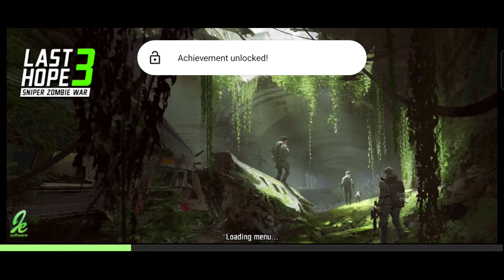Last Hope 3: Sniper Zombie War Gameplay Walkthrough (Android, iOS) | ROXPLAY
Are you ready for a nonstop action-packed zombie shooting FPS game? With easy controls and fast paced action, hunting and fighting zombies has never been more fun!

Last Hope 3 is an offline game with realistic 3D graphics. Experience a thrilling and fun story campaign. Use your sniper rifle to assassinate your dead targets and survive dangerous boss fights with your assault weapon.

[ Game Modes ]
- Story: Help the survivors to rebuild the city and save the world from horror.
- Sniper: Become a deadly assassin. Assassinate targets from far distances.
- Contracts: Can you take out an invasion of infected zombies in time?
- Defense: Survive the zombie horde in first person. Kill endless waves of zombies.

Join the war and fight against the zombie apocalypse in this offline game! Let the walking dead come, guns are loaded, pull the trigger and shoot to kill!